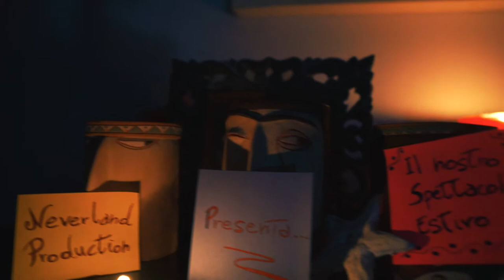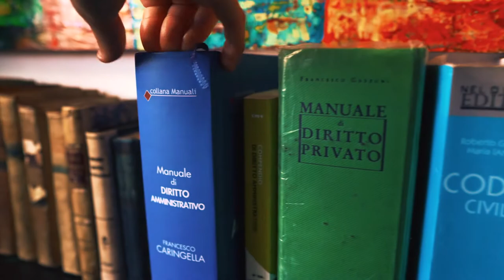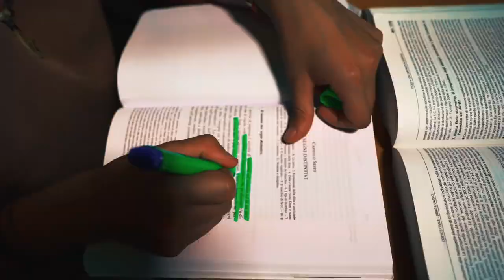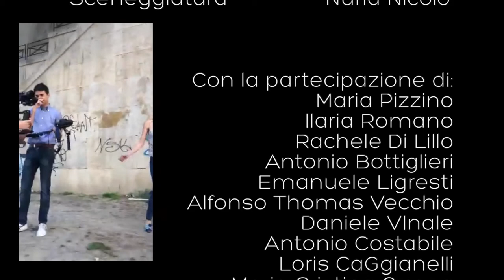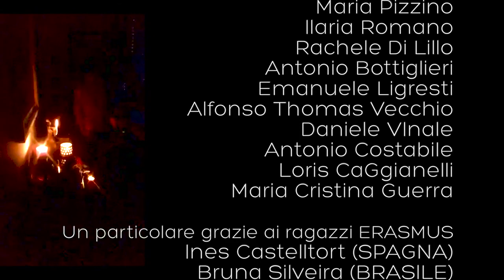Lorenzo delli Priscoli - Il nostro spettacolo estivo